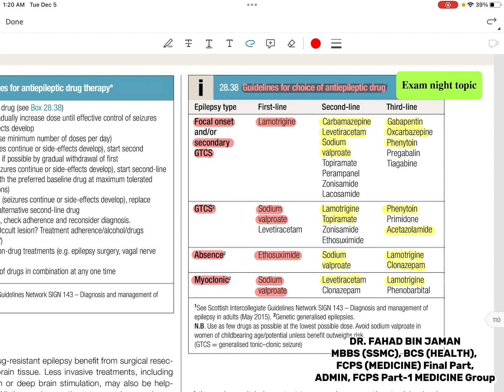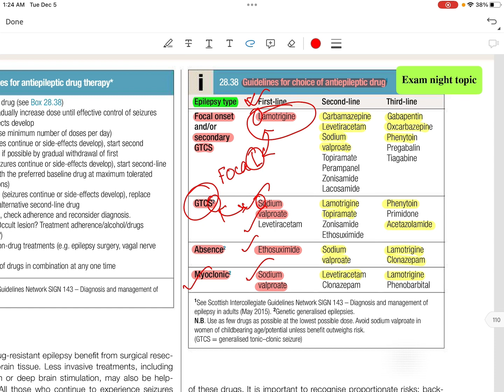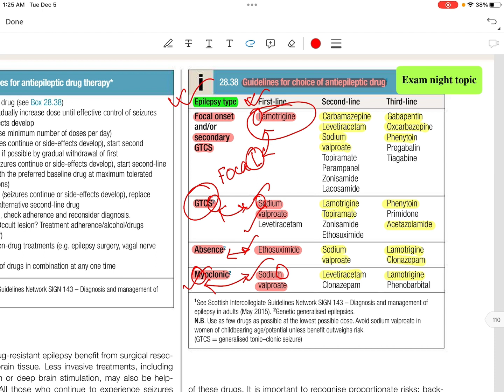"Guidelines for choice of Anti-epileptic drugs" Easy Mnemonics in 5 minutes for FCPSP1Ex,by,Dr.Fahad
FCPS Part-1